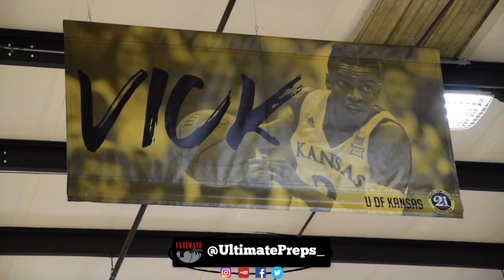MEMPHIS BOUND: Rivals #83 Damion Baugh Commits to Penny & Tigers!!!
TEAM BAUGH vs TEAM JEFFRIES!!

==All-Star Weekend | March 23rd & 24th==
@Lausanne | 1381 W. Massey Rd.
Top Middle & High School Boys & Girls
Saturday & Sunday